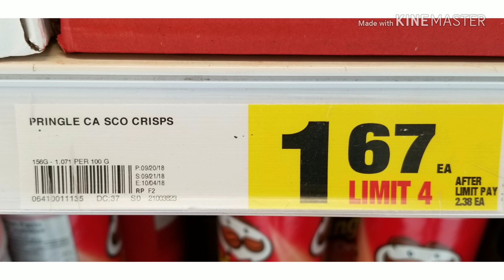표지판 잉글리쉬 4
가격(price)을 영어로 말할 때 어떻게 말하면 좋을까요? 예를 들어 '이거 7불 99센트예요'. 이런 경우  어떻게 말씀하실건가요?